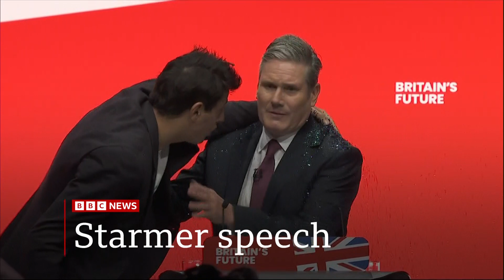BBC News At Six - Headlines & Intro 10/10/2023 [HD]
Presenter: Clive Myrie & Sophie Raworth
Channel: BBC One NW HD
Program: BBC News At Six
Recorded With: VLC
Source: DVB-S2 -

- All content you see here is owned by the British Broadcasting Corporation & BBC News.